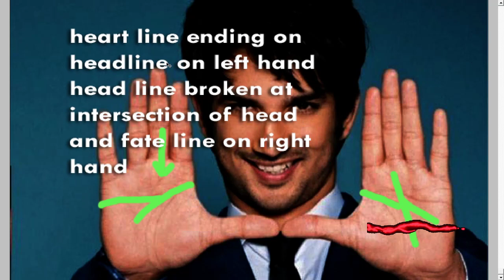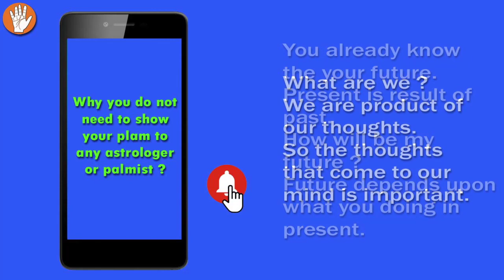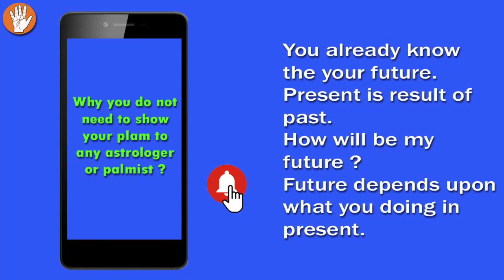हिंदी हस्तरेखा सुशांत सिंह राजपूत प्रसिद्ध भारतीय अभिनेता Sushant Singh Rajput Hindi Palmistry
0:00 sushant singh rajput palmistry reading
0:48 heart line ending on headline is abnormal
1:24 heart line joining head line
1:48 misplaced affection palmistry bad relations
2:30 normal placement of heart line under Saturn
2:53 if heart line pointing towards finger normal
3:20 left hand palmistry
3:40 heart line ends under Saturn
4:00 unwise decision isolation depression Palm reading
4:40 heart line ends on headline
5:08 head line broken under Saturn finger
5:17 head line broken under saturn at age 35 approximately

My main Youtube Channel in English with over than 600 videos

If I had known the original source, I would have provided specific credits.